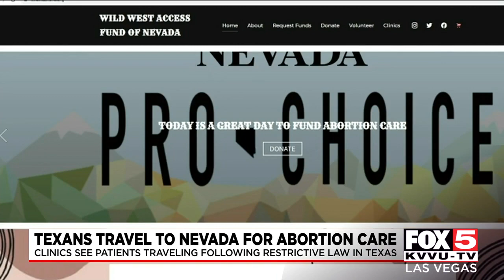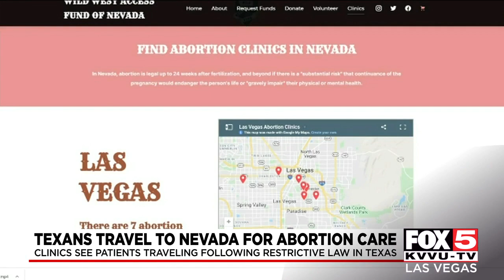Texans travel to Nevada for abortion care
Monday was day one of oral arguments in the Supreme Court, and a battle is brewing once again over abortion rights. Since the last showdown over a new Texas law, Las Vegas clinics say they're seeing some women travel as far as Nevada for care.